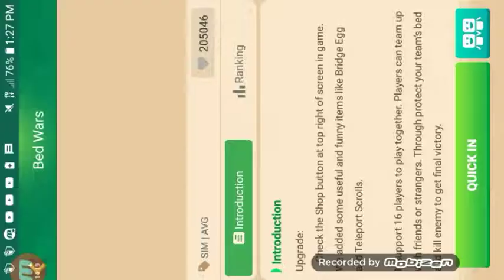Blockman go:bed wars